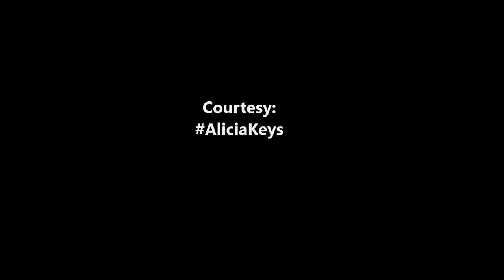ALICIA KEYS Takes Over NYC Times Square with Jay Z, John Mayer, Comments on Trump (SNIPPETS)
theshaderoom: PressPlay Who knew AliciaKeys had this in her! Dragged

hollywoodunlocked: PressPlay AliciaKeys & JayZ reunite to perform NewYork, this time without LilMama! Would you want to see them collaborate again? Via @ashouneyia

amayer2callhome: Repost @i_will_draw
Rockin' out with John Mayer

Courtesy of: AliciaKeys, @ashouneyia, andrea_pb1, eventsbypyramid, jsdone, amayer2callhome.

Alicia Keys, Times Square, New York, Jay Z, Donald Trump, John Mayer, New York City, concert, comments on Trump, New York Song, Instra-TV